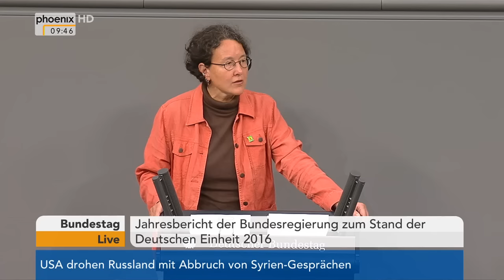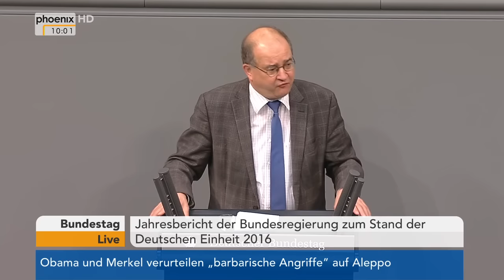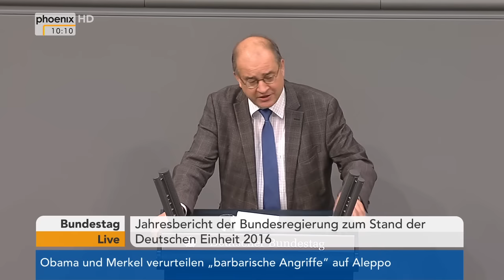Bundestag: Debatte zum Jahresbericht zum Stand der Deutschen Einheit 2016 am 30.09.2016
Debatte im Deutschen Bundestag zum Jahresbericht zum Stand der Deutschen Einheit 2016 mit Reden von Iris Gleicke (Parlamentarische Staatssekretärin für Wirtschaft und Energie, SPD), Susanna Karawanskij (Die Linke), Mark Hauptmann (CDU), Katrin Göring-Eckardt (B90/Grüne), Sabine Poschmann (SPD), Monika Lazar (Bündnis 90/Die Grünen), Eckhardt Rehberg (CDU), Stefan Zierke (SPD) und Arnold Vaatz (CDU).